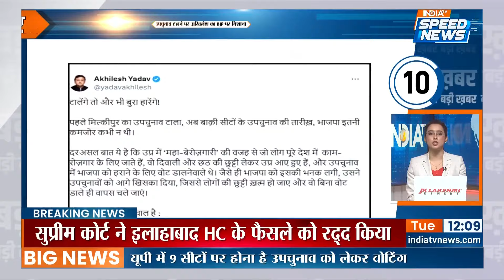PM Modi Action on Canada: Canada में हिंदू मंदिरों पर हमले से नाराज PM Modi | Speed News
PM Modi Action on Canada: कनाडा के ब्रैम्पटन में खालिस्तानी समर्थकों ने हिंदू मंदिर को निशाना बनाकर लोगों को पीटा। इस हमले के बाद से ही हिंदू संगठनों में गुस्सा है। सोमवार को कनाडा में भारतीय दूतावास ने भी इस हमले को लेकर नाराजगी जताई थी। अब प्रधानमंत्री नरेंद्र मोदी ने भी इस हमले की कड़ी निंदा की है।

PM Modi Action on Canada: Khalistani supporters targeted a Hindu temple and beat up people in Brampton, Canada. There is anger among Hindu organizations after this attack. On Monday, the Indian Embassy in Canada also expressed displeasure over this attack. Now Prime Minister Narendra Modi has also strongly condemned this attack.